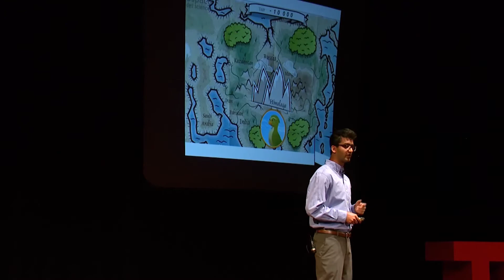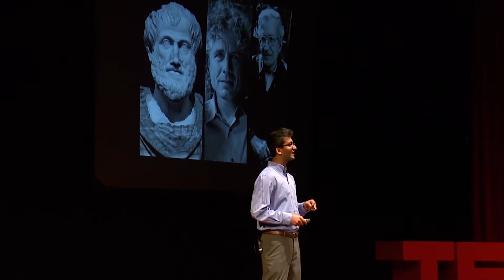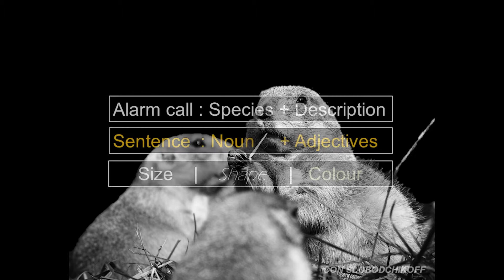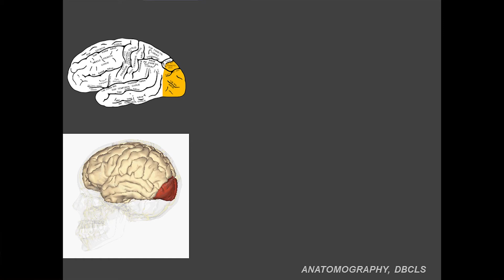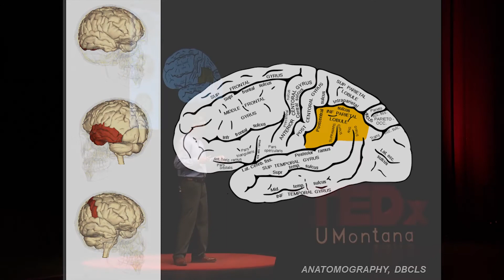The Origin of Meaning | Tarun Gupta | TEDxUMontana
What if certain sounds had inherent meaning with origins in certain areas of the brain? It turns out that sound-concept correspondence isn't arbitrary and that we share some aspects of this ability with other species.

Tarun grew up in a small rural town in northern India. He is fascinated with the mechanics of the natural world and the diversity of forms, shapes and behaviors of its inhabitants. He is currently a PhD candidate in Neuroscience in the Center for Structural and Functional Neuroscience at UM where he investigates epigenetic and neural correlates of complex behaviors.